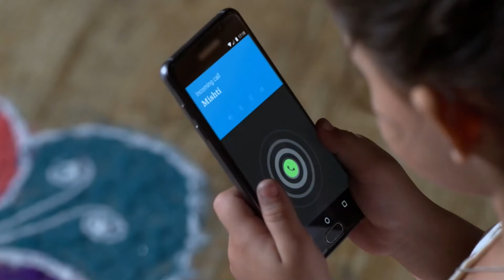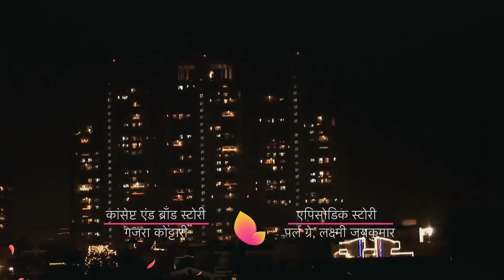Aşka İhanet Hint Dizisi | 62. Bölüm